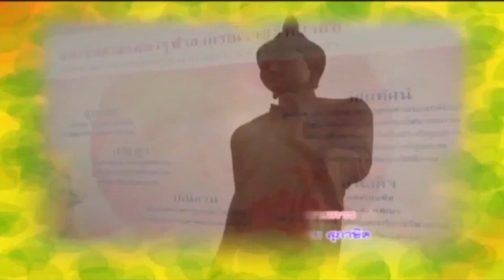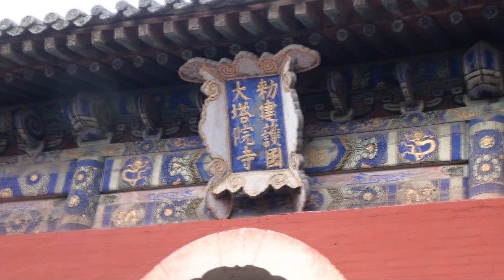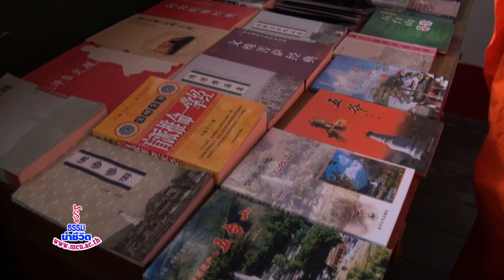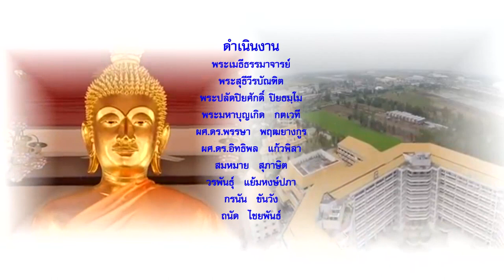MCU_รู้ธรรมนำชีวิต สานสัมพันธ์พระพุทธศาสนาไทย จีน ออกอากาศ 16 ม.ค.61